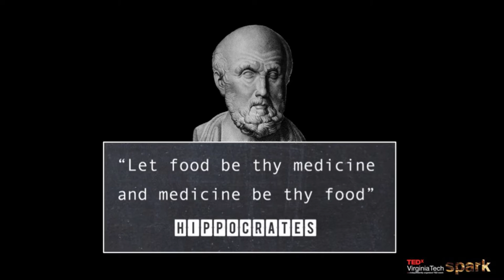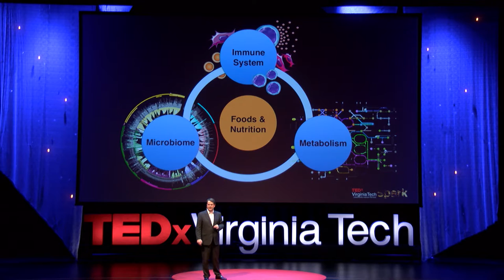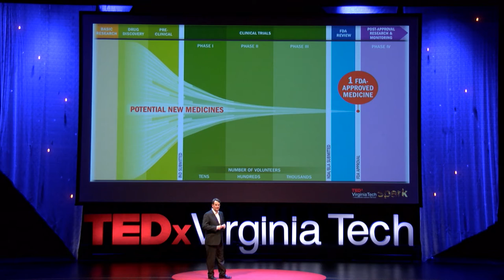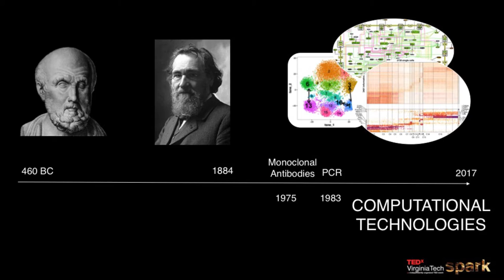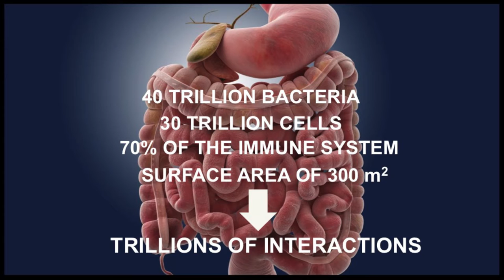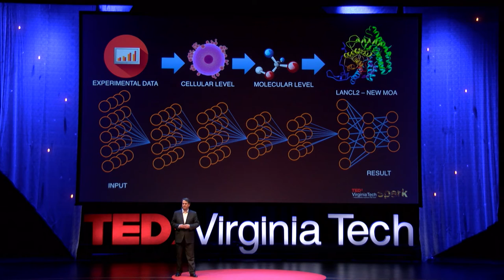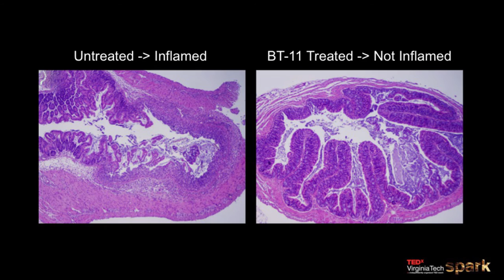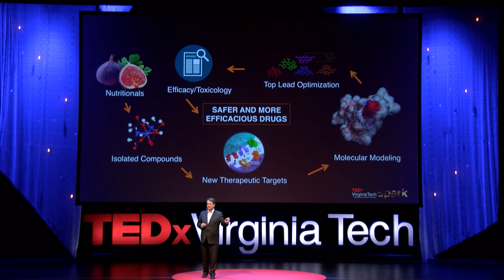Accelerated Path to Cures | Josep Bassaganya-Riera | TEDxVirginiaTech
The importance of Josep’s work at the Biocomplexity Institute cannot be overstated. Many of us – if we are not affected ourselves – know someone who suffers from a gastrointenstinal autoimmune disease, such as Crohn’s, IBD, and ulcerative colitis. As Josep explains in his talk “Accelerated Path to Cures,” the treatment for these diseases is inefficient and new ways of developing pharmalogical treatment should be investigated.

Dr. Josep Bassaganya-Riera is a professor at the Biocomplexity Institute of Virginia Tech., an entrepreneur and investor. He is the scientific founder of BioTherapeutics, a biotech Company that develops oral therapeutics for autoimmune diseases and diabetes. Dr. Bassaganya-Riera directs the Nutritional Immunology and Molecular Medicine Laboratory at Virginia Tech, where he employs computational and mathematical models of the gut immune system in combination with preclinical and clinical experimentation to gain mechanistic insights about the gut immune system and to develop new therapeutics for gastrointestinal diseases. He has over 17 years of preclinical, mechanistic and translational research experience in immune-mediated, infectious and inflammatory diseases, published over 120 peer-reviewed papers, has 15 patents and has secured over $18 million in funding from NIH grants and contracts, industrial partners, and equity financing.